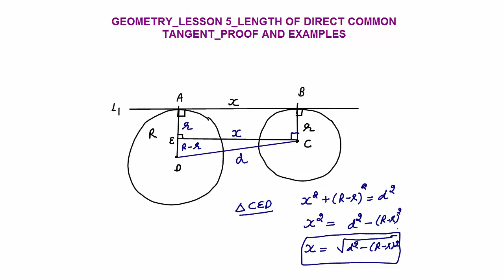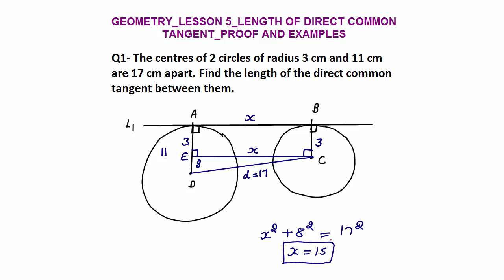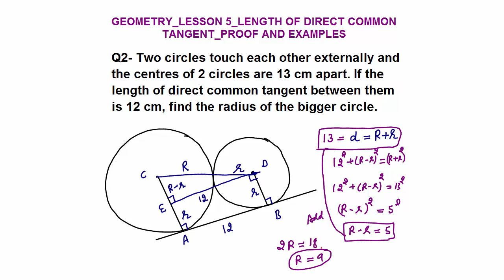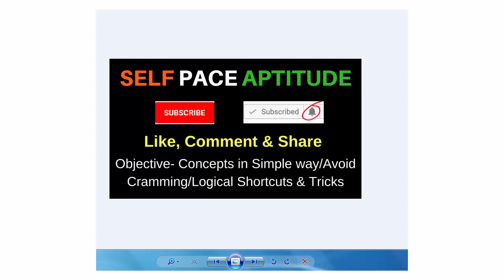LENGTH OF DIRECT COMMON TANGENT_PROOF AND EXAMPLES_HINDI_GEOMETRY_LESSON 11_CAT/GMAT/SSC ETC.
In this video, I have explained what direct common tangent is and how to find the length of direct common tangent between two circles using simple geometry concepts.  I have also explained various types of questions that can be asked in the exam related to length of direct common tangent.
This video is created by YOUTUBE Channel “SELF PACE APTITUDE”. The objective of this channel is to teach concepts in simple way without cramming formulas and help students to solve questions in exams in least possible time by using concepts, logical shortcuts, logical tricks, options and assumption.